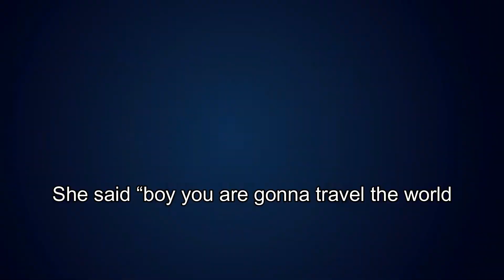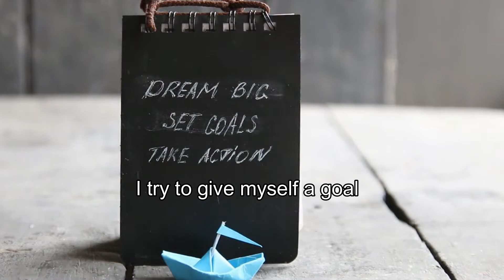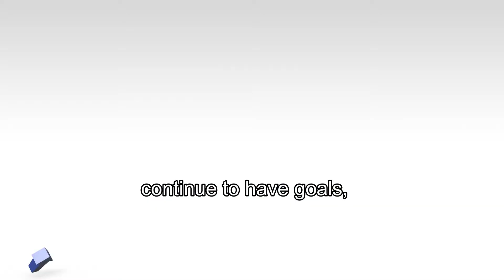You Only Live Once. Act on your Dream! | Denzel Washington (MOTIVATIONAL SPEECH)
Book by Denzel Washington :
- "A Hand to Guide Me"